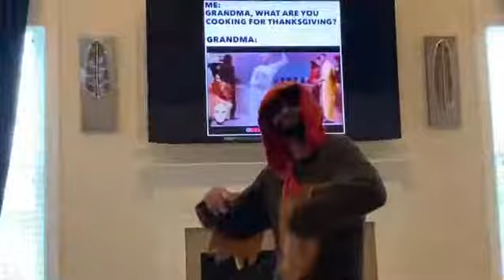Happy Thanksgiving!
Happy Thanksgiving! Make sure to eat your...